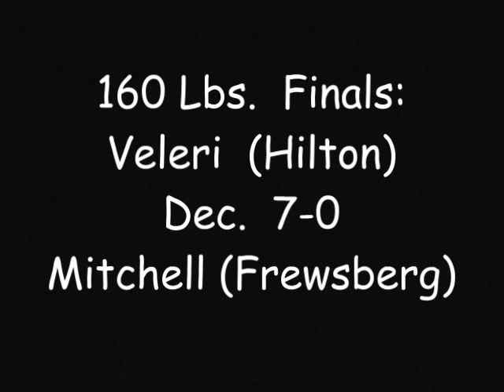Whoifwhat: Mat Marino Wrestling 08-160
160 Lbs. Finals in Webster: Veleri (Hilton) Dec.7-0 Mitchell (Frewsberg)!